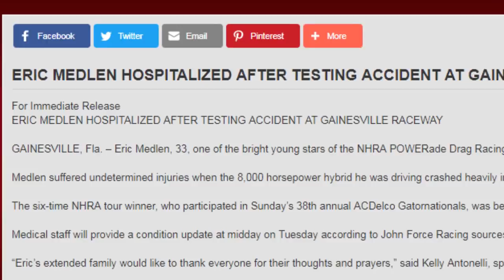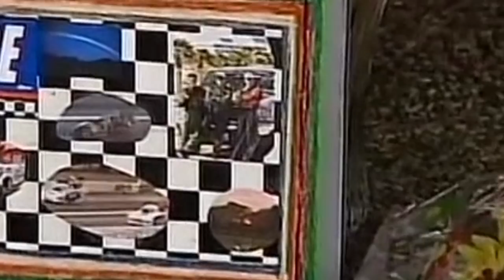LEGENDS: THE SERIES PREVIEW - THE LEGEND OF ERIC MEDLEN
On a balmy afternoon in March 2007, in Gainesville, Fla., life changed for many people.

For John Medlen, a tire failure and subsequent crash, eventually cost him his only son. Those who knew Eric Medlen all agree if there was a young man who left an indelible mark on drag racing it was him. Medlen lived his life like there was no tomorrow. Loving all he could, caring even more and showing passion for the straight-line sport in an unparalleled fashion.

This is just a preview, but it provides a glimpse of the full story, told by the one man who knew him better than anyone else in this world.